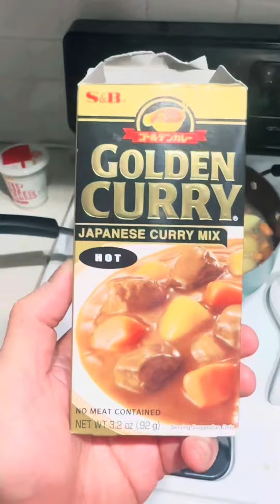JAPANESE BEEF CURRY 🍛 🤤